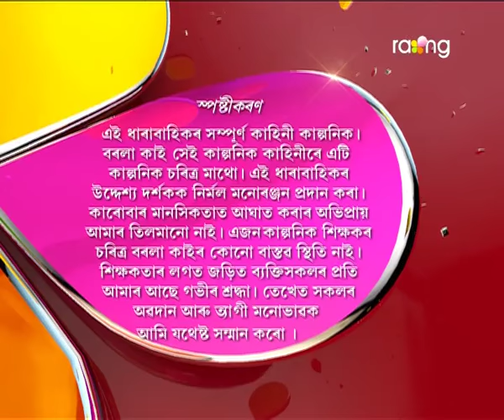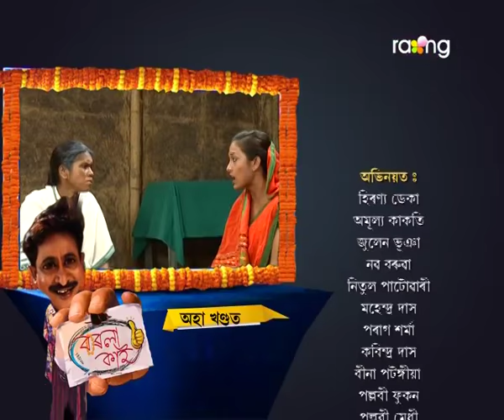Borola Kai | 16th Nov | Full Episode | No 494